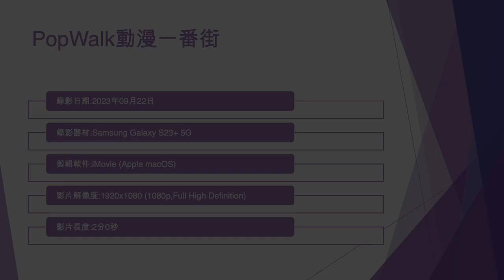PopWalk動漫一番街 (1) - 2023年09月22日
錄影日期:2023年09月22日
錄影器材:Samsung Galaxy S23+ 5G
剪輯軟件:iMovie (Apple macOS)
影片解像度:1920x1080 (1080p,Full High Definition)
影片長度:2分0秒